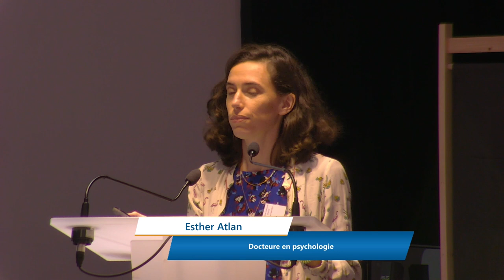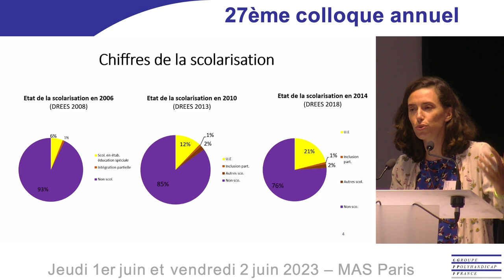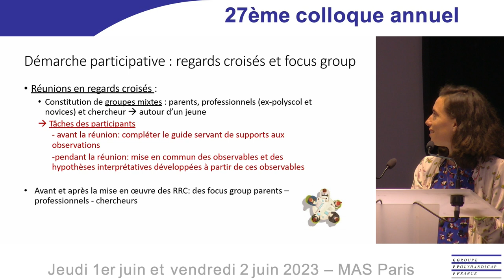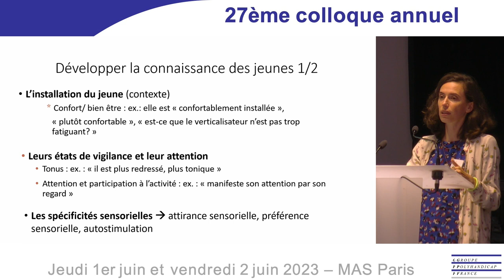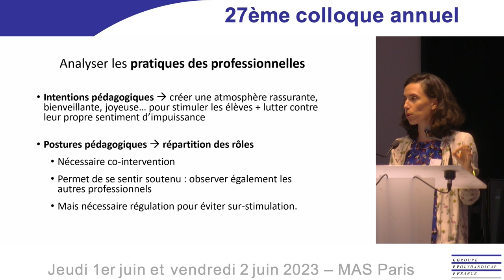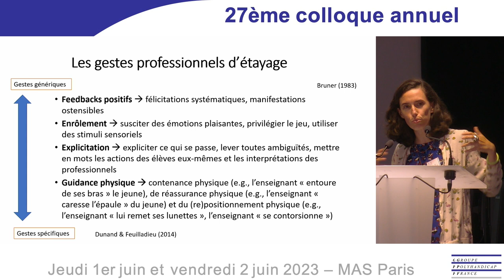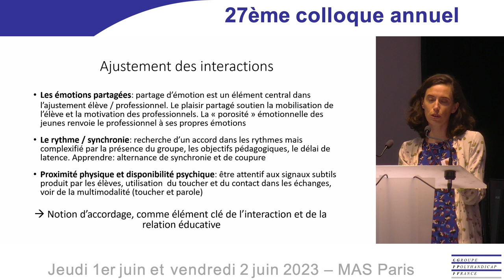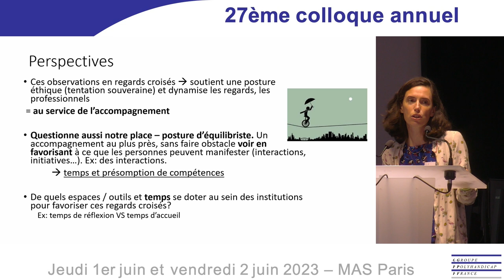07-Colloque GPF 2023 Observer en regards croisés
Observer en regards croisés
Esther ATLAN
Docteure en psychologie
Coordinatrice du projet de recherche Polycom à l'INSHEA (INSEI)